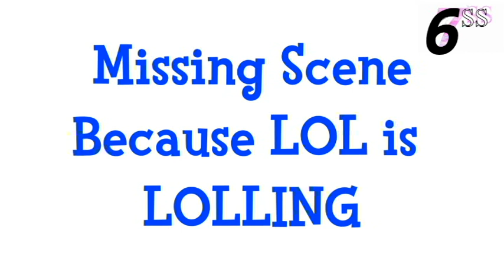[Reupload] OS and Friends 2016 Goes Into a Horrifying Dimension 13